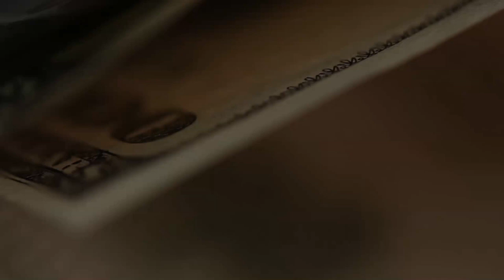Где лучше жить - в России или в Европе?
Часто слышу, что у нас все плохо, что нас обирают, не дают денег, постоянно повышают налоги, цены... Короче, плохо живем.
Блин, просто оглянитесь вокруг. На каких машинах ездят люди, в каких домах живут. Чем они отличаются? Отвечу в другом видео.
Просто покажу в каких домах живут люди и чем они занимались, чтобы жить в таких домах. Посмотри, как это делают другие и делай так же.